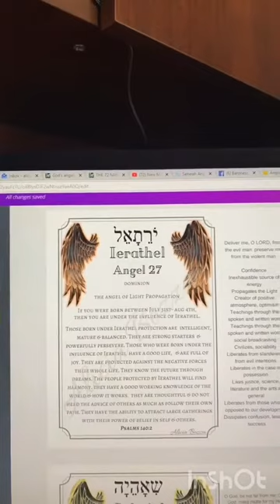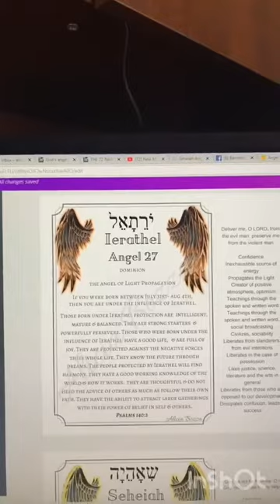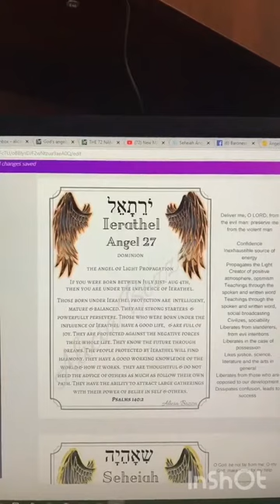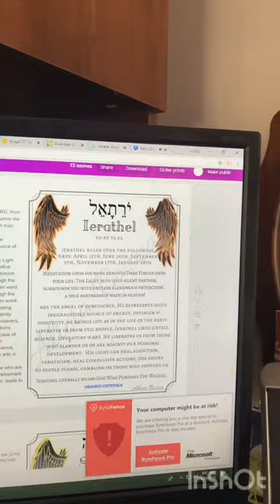Here is your Guardian Angel of the Day! Ieratel, the 27th name of God.